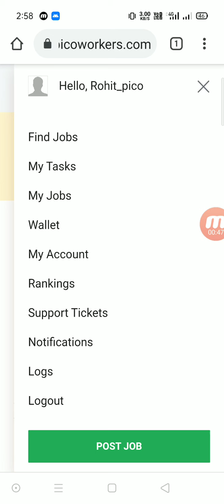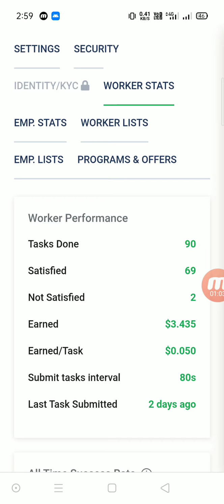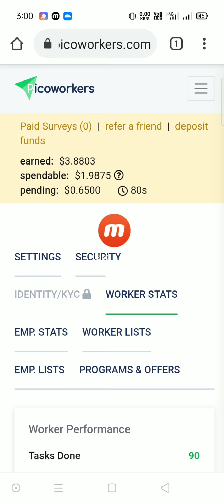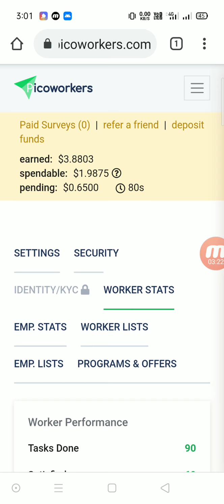Your Temporary Success Rate Is Too Low Sproutgigs | increase temporary success rate in sproutgigs